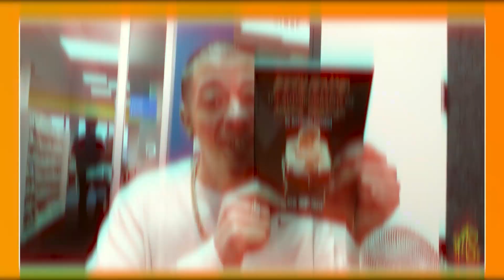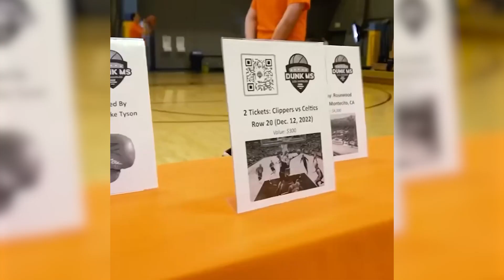MS Positive Podcast - Episode 14: Dunk MS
Blake Arnet is the founder of the annual fundraiser event "DUNK MS", which features a dunk show by the world's top pro dunkers. He's a former UCLA basketball player recognized with the UCLA Athletics Rose Gilbert Courage and Character Award in 2011.

After losing his mother to multiple sclerosis, Blake has dedicated his efforts to honor her by raising funds for MS research and being an active member of the MS community, collaborating as well with the National MS Society.

Don't miss DUNK MS on Saturday, May 18th, 2024 at UCLA's Pauley Pavilion.